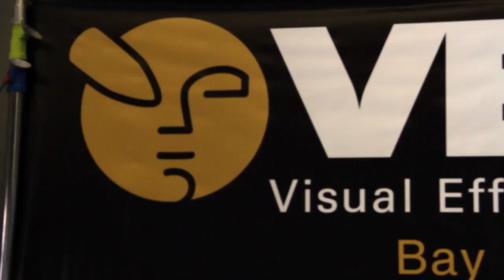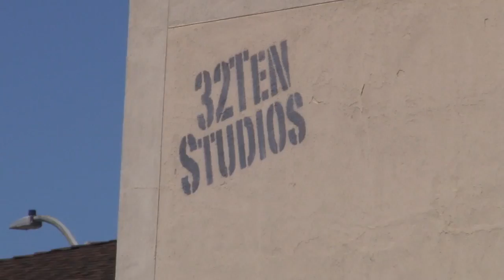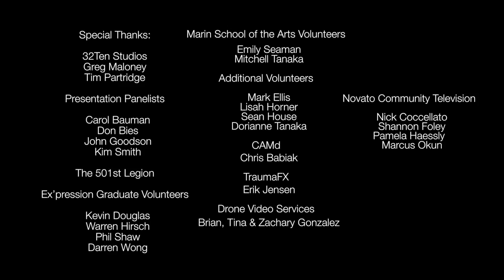VES LA Section AMM Report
Apartheid (lit. "aparthood") (pronounced [uh-pahrt-heyt, [uh-pahr-hahyt]) is an Afrikaans word for a system of racial segregation enforced through legislation by .

Reno Wilson “Officer Carter” interviewed at the World Premiere of "Officer Downe" Los Angeles Film Festival LAFF .

Neuroanatomist Jill Bolte Taylor had an opportunity few brain scientists would wish for: One morning, she realized she was having a massive .